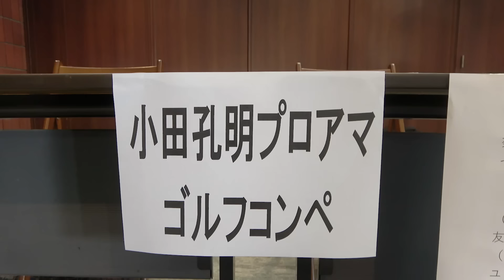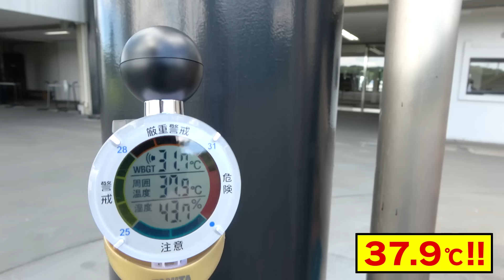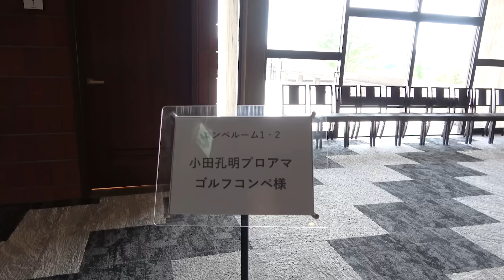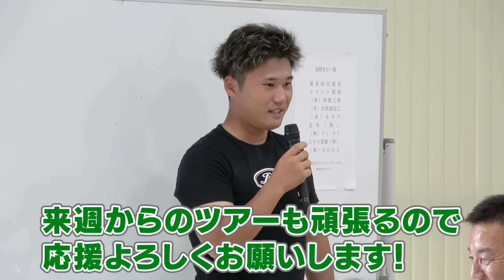【プロアマ戦】プロとアマチュアがスクラッチ勝負！全員のティーショットを一挙公開！！小田孔明プロアマコンペ開催しました♪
今回は【小田孔明プロアマコンペ】というプロアマコンペを開催していただきました。
各スポンサー様、会場の西日本カントリークラブ様本当にありがとうございました。
アマチュアとプロでスクラッチ戦！
大変暑い中でしたが、楽し時間を過ごす事ができました。
今回の動画では全員のティーショットをお届けします！

■小田孔明プロ（ツアー８勝）
‹2014年　賞金王›
08年 カシオワールドオープン     　優勝
09年  東建ホームメイトカップ        優勝
09年 カシオワールドオープン         優勝
10年  東建ホームメイトカップ        優勝
11年  ダイヤモンドカップゴルフ    優勝
13年  ANAオープンゴルフトーナメント     優勝
14年  関西オープンゴルフ選手権競技         優勝
14年  ブリジストンオープン            優勝

■小田孔明プロのプロフィール
（日本ゴルフツアー機構）